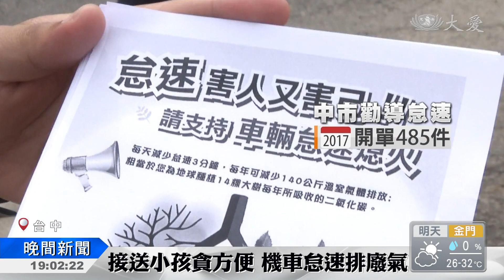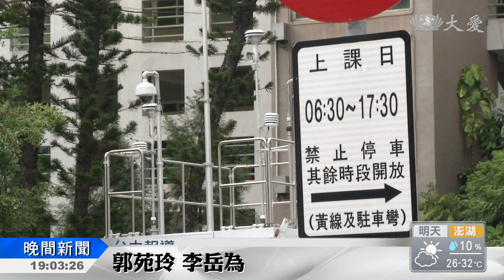地方自畫空品區 擇定台中做示範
眾所矚目的空汙法修正案，三讀通過。其中一個亮點，是授權給縣市政府，可因地制宜，畫設"空氣品質維護區"，傳出選定台中市作示範，將在台灣大道沿線學校，畫設空品區。未來汽機車必須關閉引擎，才能進入空品區，以保護學童健康，不過台中市政府低調表示，還要再研議。